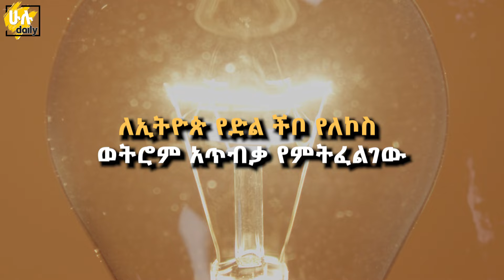የምስራች ፋይሉ ተዘጋ - ኢትዮጵያ ታሪካዊ ድል ተቀናጀች @HuluDaily - ሁሉ ዴይሊ